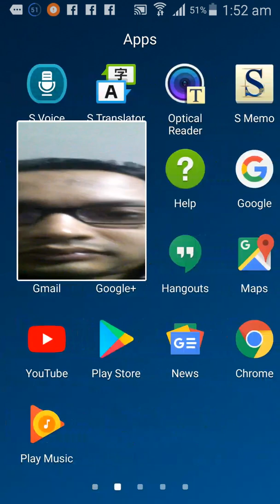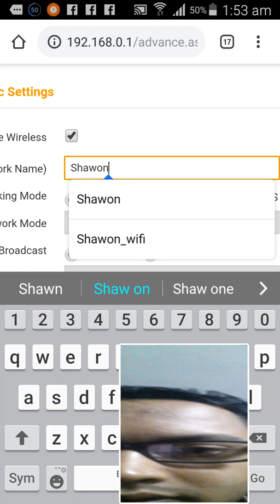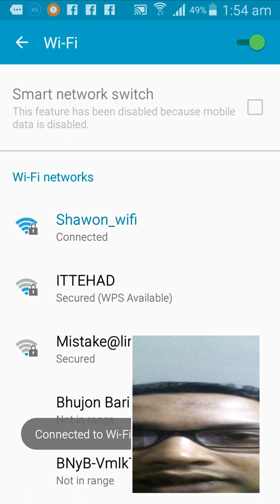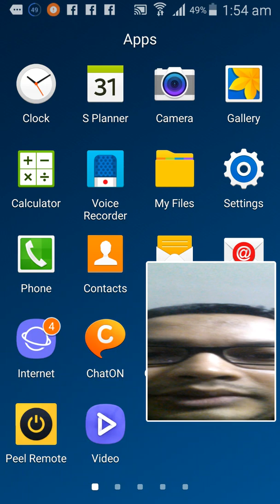How to change Wifi name from Android Phone or Android Device Bangla Tutorial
Hi, Guys in this tutorial I will show you “How to change Wifi name from Android Phone or Android Device Bangla Tutorial”. To know how to do it please watch this tutorial till the end.
I hope guys you have enjoyed this tutorial.If you find this tutorial is really helpful then please hit on the like button,please share my video on social media,please don’t forget to leave a comment and I love to read them and please subscribe my channel for more videos. Bye

Discover 100 best effective ways to lose your weights

   6)  How to change device name or rename your android device

7)  How to resize an image size using MS Paint

8) How to crop an image using MS Paint

10)How to Send a Private Message on YouTube to Channel Content Creator

17) Best 3 ways how to add videos in existing youtube playlist from your channel

33) How to Find Wifi Router's IP Address from Android Phone or Android Device Bangla Tutorial